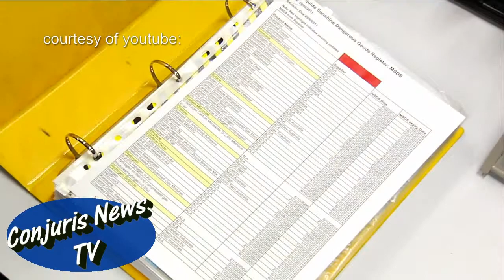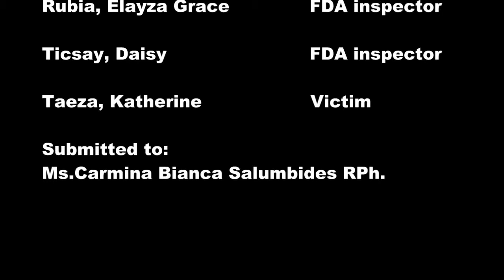conJURIS News TV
video/edit: christian tim xavier